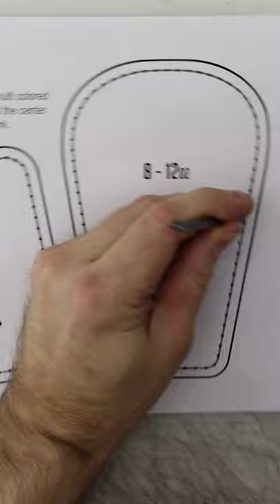How to Make Leather Armor - Vambraces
Learn how to make leather armor with this Vambrace video. Get Patterns and Artwork off my Website, and check out to Full Length video on my channel here on YouTube.

  // Your support helps me do what I do //

🔶 *TOOLS & SUPPLIES*
● Ultra Deluxe Tool Kit

🔶 *RECOMMENDED VIDEOS*